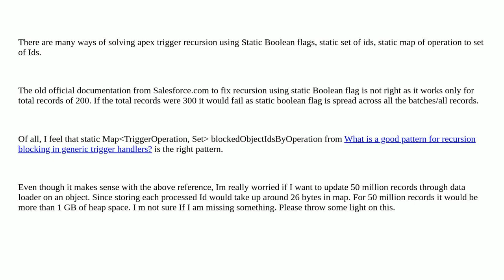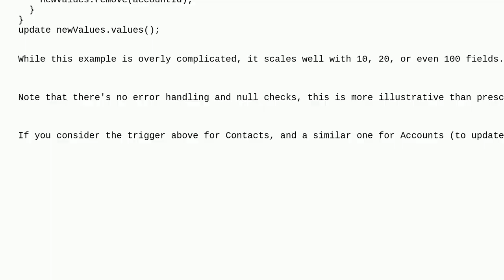Salesforce: Is solving trigger recursion using MapTriggerOperation, SetId Scalable in terms of he...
Is solving trigger recursion using MapTriggerOperation, SetId Scalable in terms of heap size?

A special thanks goes out to the awesome community

  trigger apex